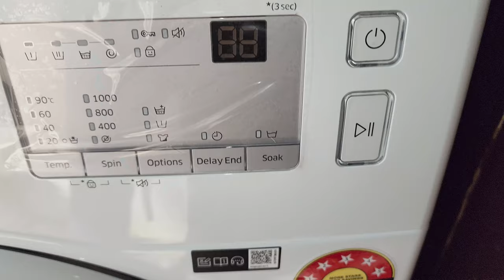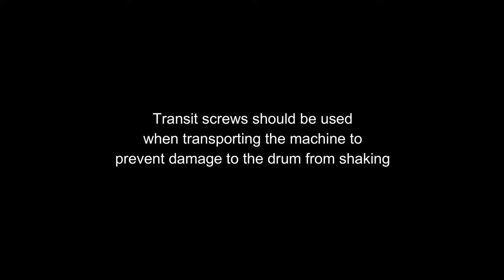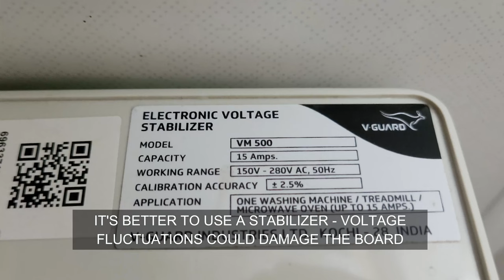Samsung Front Load Washing Machine (2022) - Installation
Voltage Stabilizer for Washing Machine/Dishwasher